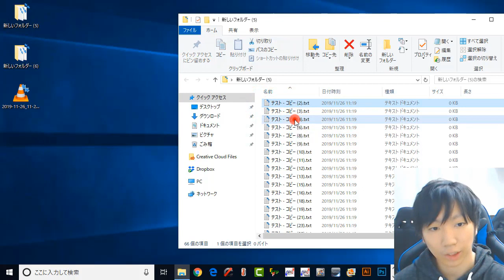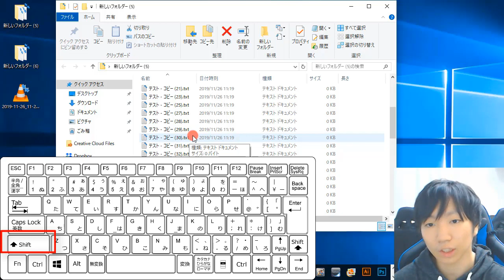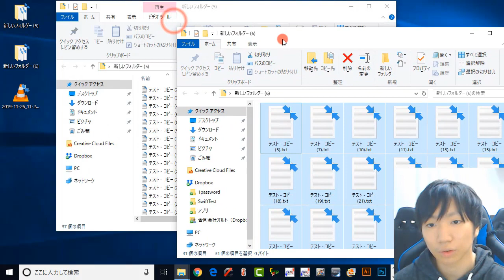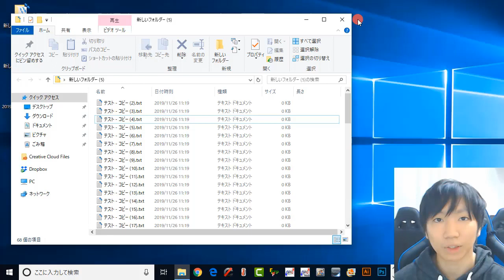ファイルや画像などを複数選択する4つの方法【離れている個所を選択】